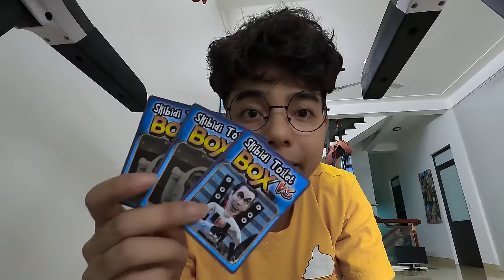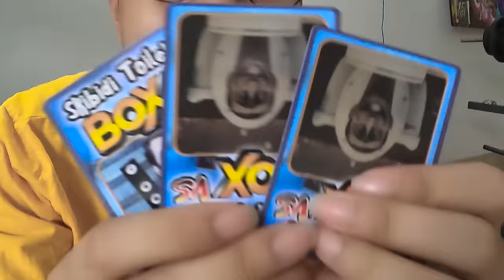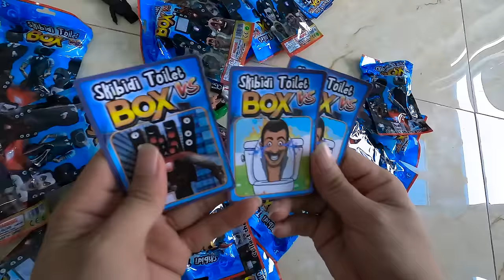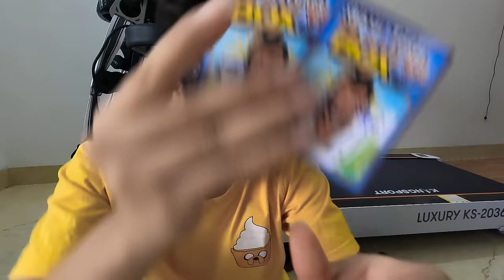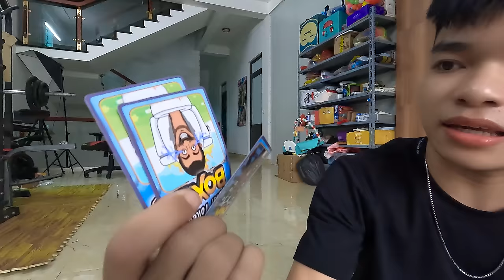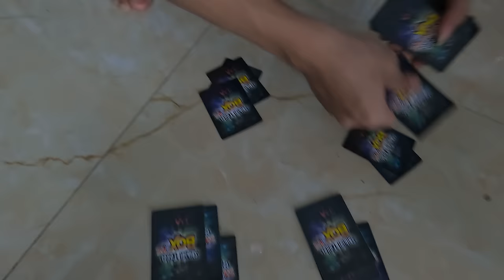THẮNG TÊ TÊ MUA TẤT CẢ GÓI QUÀ ANH CAMERA MAN SKIBIDI TOILET MỞ ĐƯỢC RẤT NHIỀU THẺ BÀI